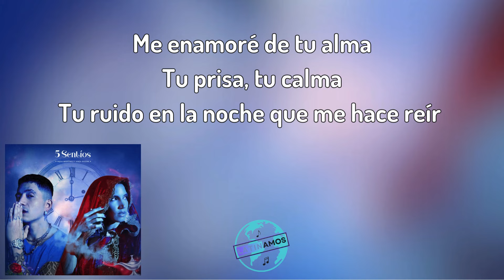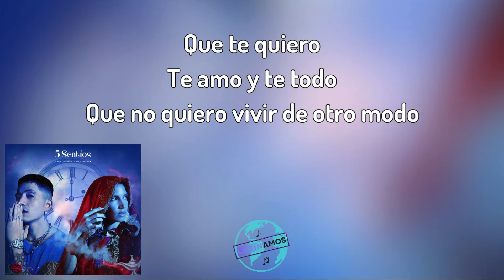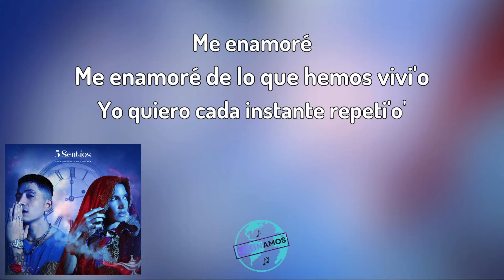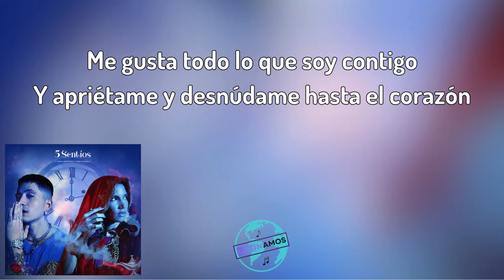India Martínez, Andy Rivera - 5 Sentíos (Letra/Lyrics)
Letra / Lyrics :

Me enamoré de tu alma, tu prisa, tu calma
Tu ruido en la noche que me hace reír
Termino en tus brazos, tu amor a distancia
Porque no hay distancia que me aleje de ti
Estaba con el cora herido, odiando a Cupido
Nadando perdido pa' ahogarme en el alcohol
Recuerdo esa noche, en esa tormenta
Verte llegar fue como ver salir el sol
Seguro que me enamoré
Me enamoré con los cinco senti'o'
Me gusta todo lo que soy contigo
Y apriétame y desnúdame hasta el corazón
Me enamoré, me enamoré de lo que hemos vivi'o
Yo quiero cada instante repeti'o
Si mi vestido con más nadie convino
Como lo hizo contigo
Te juro que si me dejas
Mami no te dejo sola
Tú y yo somos diferentes
Pero eso es lo que me mola
Tú de Prada y yo de Off White
Eso nos hace más guay
Si se nos filtra un video
Coge más streams que Ibai
Que nos sobra la ropa
Si miro tu boca, la quiero besar de una vez
Mis problemas se resuelven contigo (sí, sí)
No me dudes ni un segundo mi niño (no, no)
Que te quiero, te amo y te todo
Que no quiero vivir de otro modo
Que yo quiero un la'ito en tu cama
Las llaves de casa, sentarnos a beber frente a la ventana
El cafecito en la mañana
(Con nadie más)
Como lo hice contigo